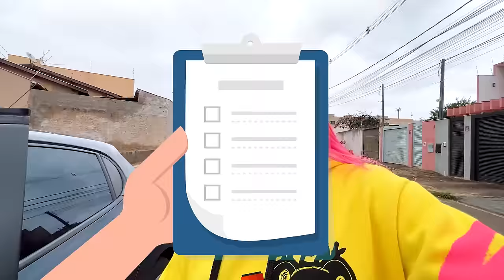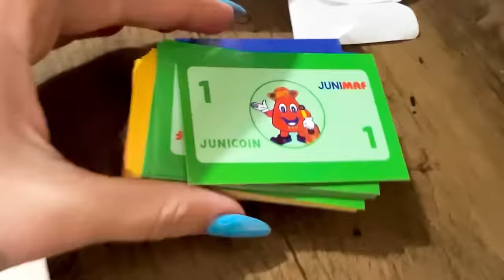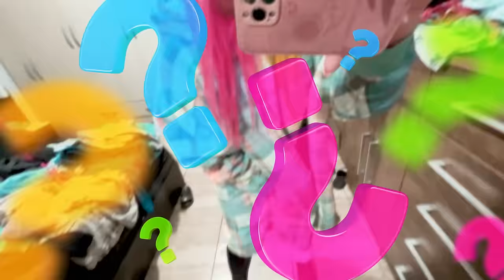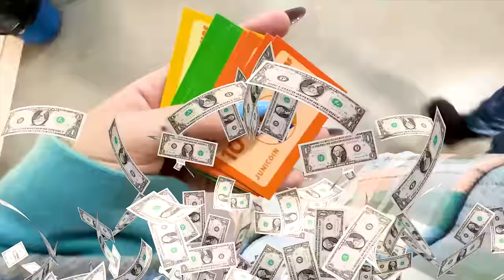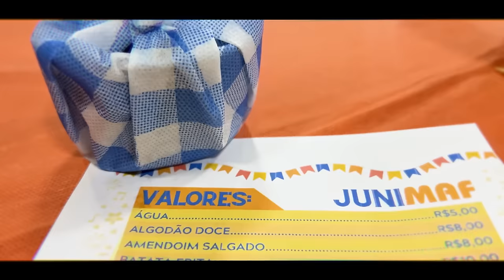ARRUME-SE COMIGO PARA A FESTA JUNINA 🤠 *DEU RUIM* ( Alec GO! Vlogs )